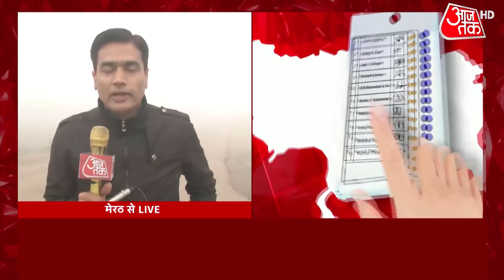UP Election 2022 Phase 1 Voting: Sardhana Seat पर किन उम्मीदवारों के बीच मुख्य मुकाबला?| Latest News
UP Assembly Election 2022 | Voting begins for the first phase of the Uttar Pradesh Assembly election. The Polling started at 7 am and will continue till 6 pm in adherence to the Covid-appropriate guidelines issued by the Election Commission. In the first phase, 58 assembly constituencies in 11 districts of UP will go to polls. As many as 623 candidates are in the fray in the first phase and around 2.27 crore people are eligible to vote in this phase.